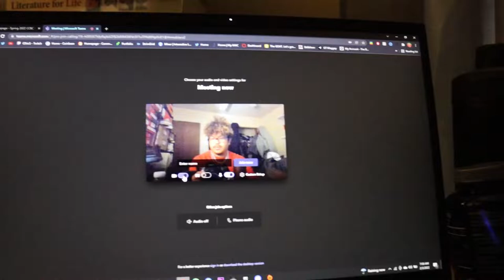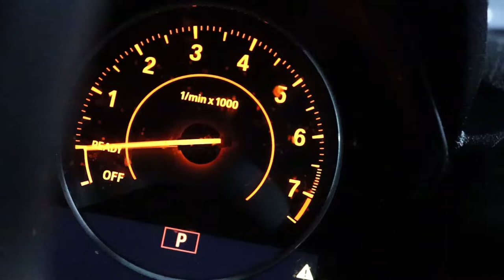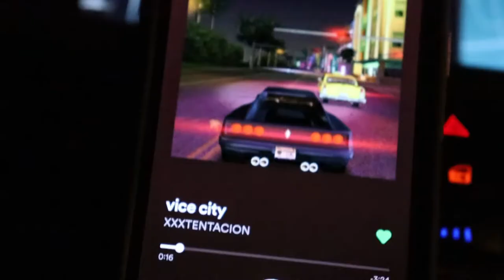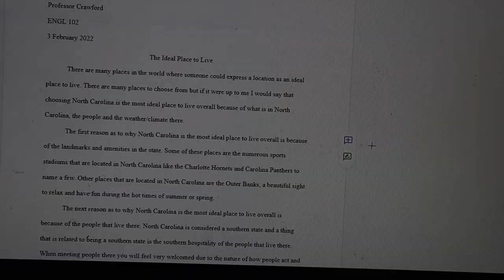Day in the Life of a JUCO Baseball Player Vlog #2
Day in the Live of a JUCO Baseball Player Vlog #2

GTrix Merch!

ASUS ROG STRIX B450-F Gaming Mobo
Ryzen 9 3900x
Asus ROG Strix LC 240 RGB AIO Cooler
Asus ROG STRIX 2080 Ti OC
32GB's G.Skill Trident Z RGB (2x16GB)
1 TB Samsung 970 Evo
1 TB WD Black SSD
500 GB T-Force RGB SSD

Steelseries Apex Pro
Logitech GPro Wireless
Pwnage Ultra Custom / Ultra Light
Razer Viper Ultimate
HyperX Quadcast
Steelseries Arctis Pro Wireless

Canon SL2
Canon EF-S 55-250mm f/4.0-5.6 IS II Telephoto Zoom Lens
Logitech C920s